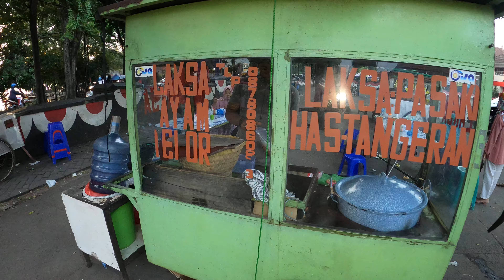TSF 6339 Laksa Ayam Telor Pasaki Enak Murah seberang Situ Cipondoh Tangerang Banten GX011061